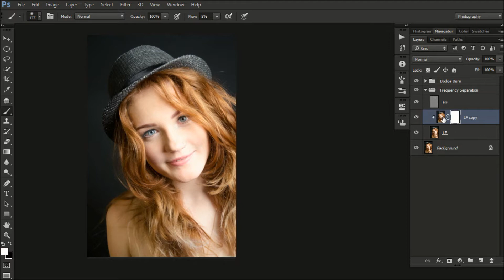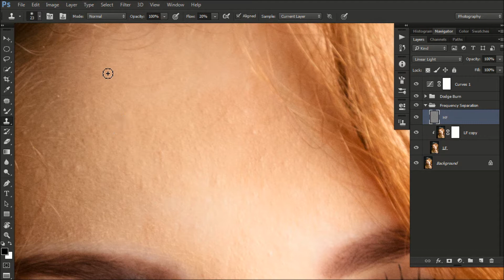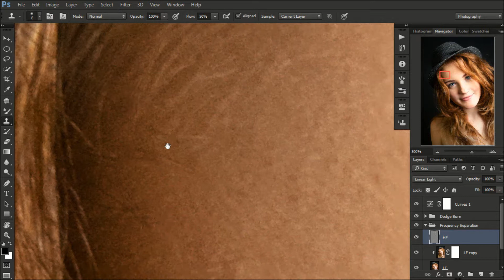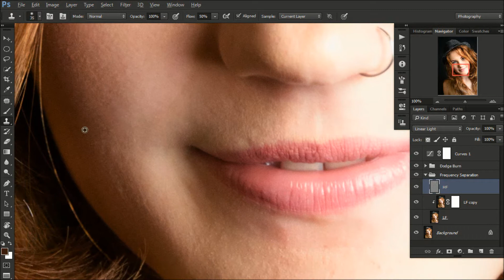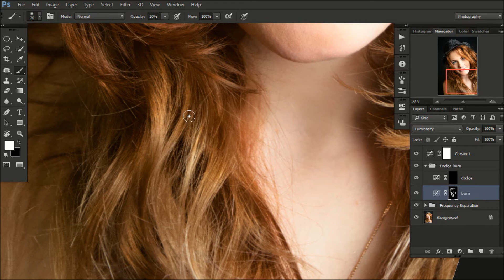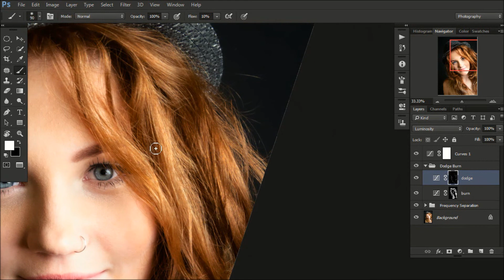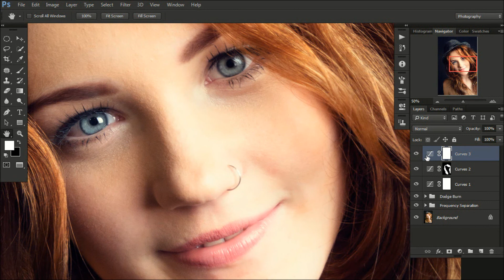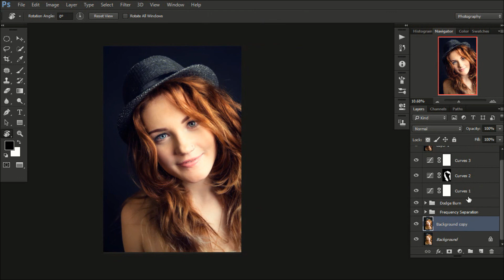Complete Professional Speed Retouch in Photoshop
Complete start to finish portrait retouch in photoshop cc.

In this video I give an example of airbrushing using the mixer brush, frequency separation, dodge and burning, curves layers, all of these combined add to a high fashion portrait look.

All done in photoshop.